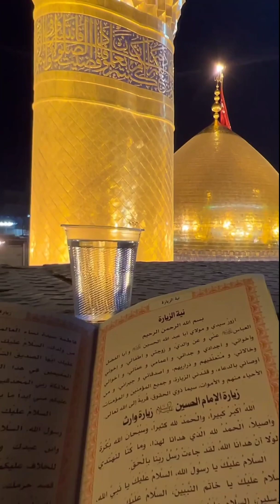Shab e Jumah Karbala K Khobsurat Manazar//Jumma tul Wida//Ramzan ka Akhri Jummah Karbala